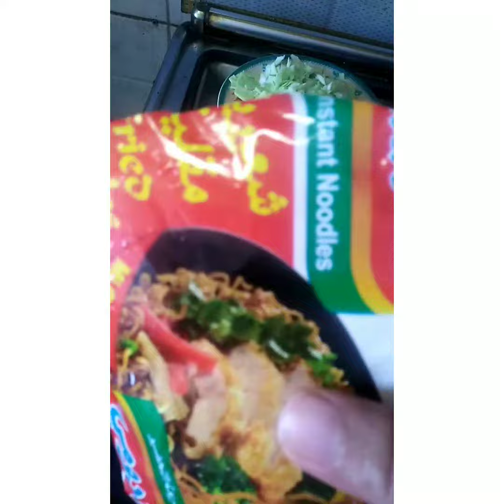EASY YUMMY NOODLES// MID-DAY MEAL// TASTY SAUSAGE NOODLES./ # NOODLES.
This is a very simple and quick mid day meal. my sons love noodles with sausage. I too love to cook noodles and its very fast and they enjoy it.

quick and easynoodles
happy plate,